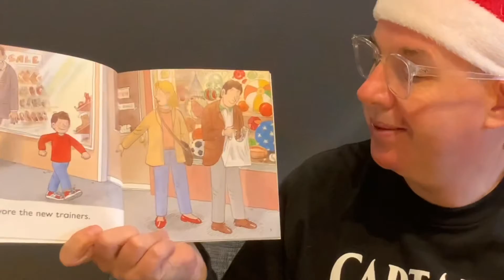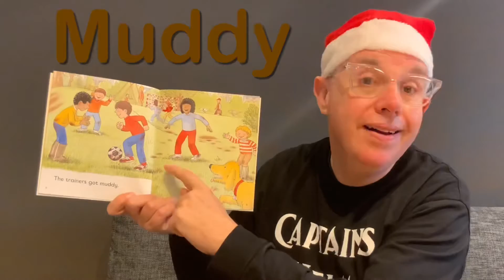Oxford Reading Tree, “New Trainers” Level 2